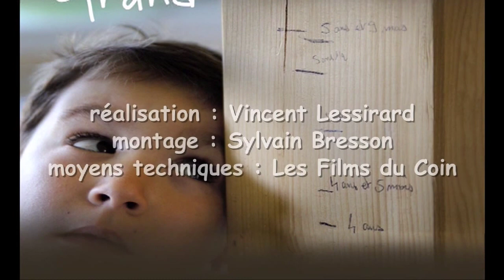vidéomaton Beignon "quand je serais grand", partie 2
En 2011, Dans le cadre de son exposition, "quand je serais grand" Vincent Lessirard a proposé aux Beignonnais de 7 à 77 ans et + de parler de leurs rêves d'enfant.